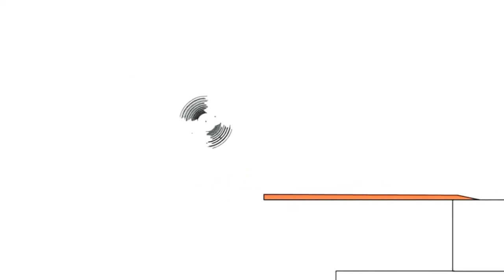24 червня 2021 р.